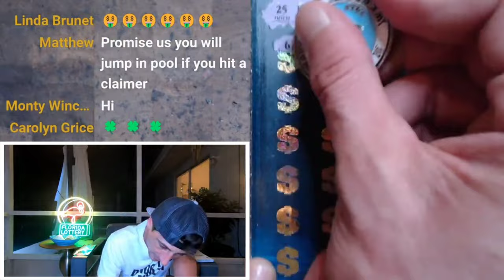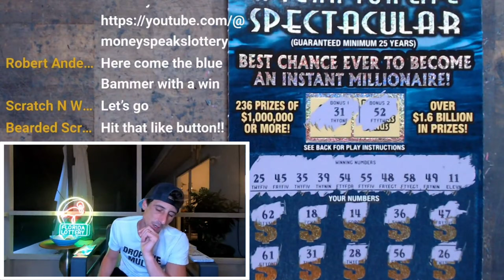💥Huge Winner💥 $50 $1,000,000 A Year for Life Spectacular Tickets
Huge Win Found on the New $50 $1,000,000 Week For Life Spectacular scratch off tickets from the florida lottery!

Join Stake Online Casino here (copy/paste link):
stake.us/?c=07336ee4de